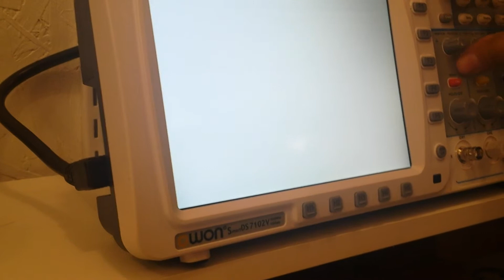Owon SDS7102V Screen Issues